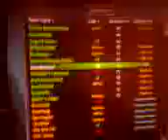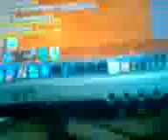delete me lvl 58 deafth knight on wow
i delete me dk and i heat me self